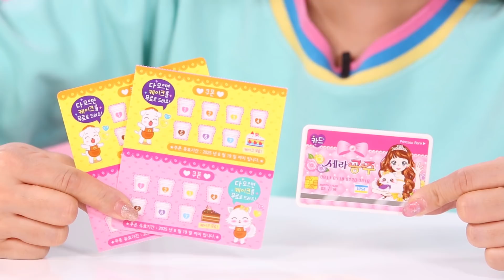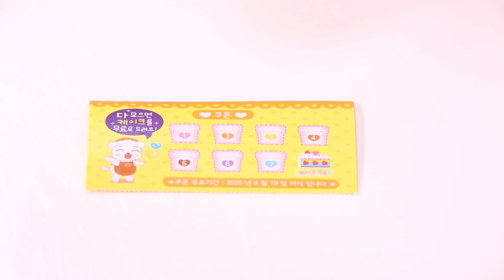미션!! 30초안에 커피를 만들어라!?세라의 공주카페 장난감놀이 - 지니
세라의 공주카페 장난감을 가지고 24시 카페를 열었어요! 미션!! 30초안에 커피를 만들어라~ 지니의 장난감놀이 재밌게보세요